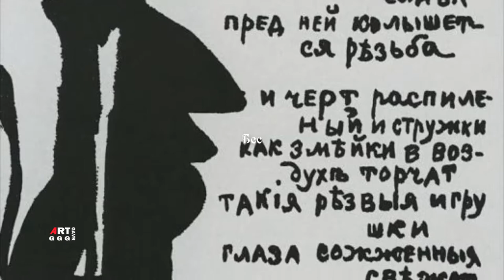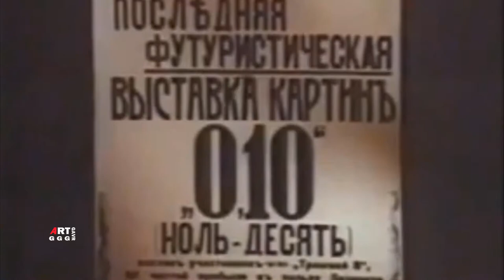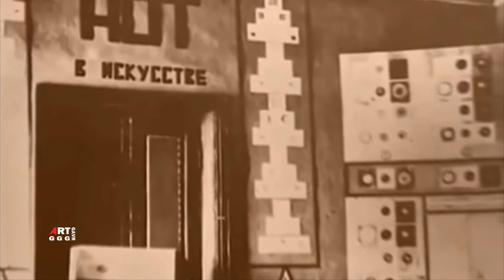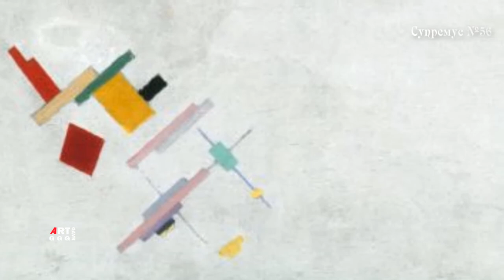Художник загадка Казимир Малевич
Казимир  Малевич написавший чёрный квадрат
-художник загадка, а чёрный квадрат это особая Казимир  Малевича
философия, путь к беспредметному.  Не всем понятны его полотна. Когото они пугают,
когото раздрожают, а кто то восхищается их тайным смыслам.
 .Казимир Северинович Малевич на gavrggg.